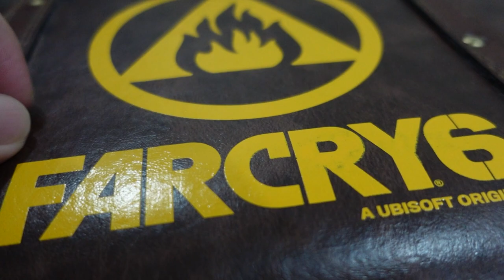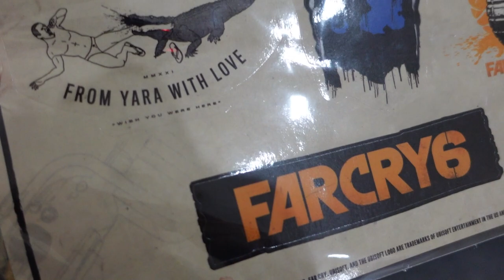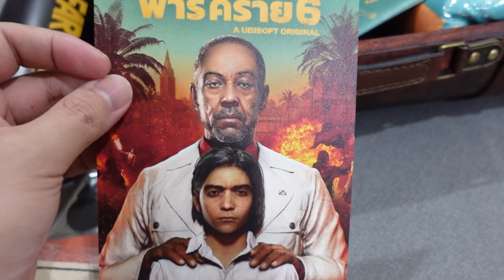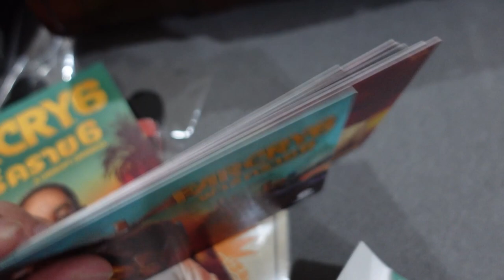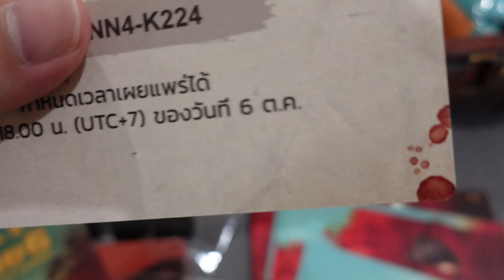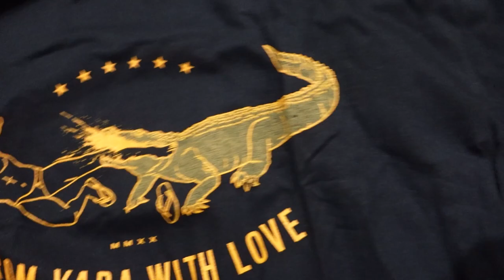ของดีส่งตรงมาจากยารา Far Cry 6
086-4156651 (คุณจุ๊ฟฟ)